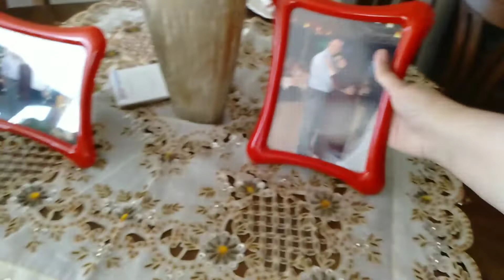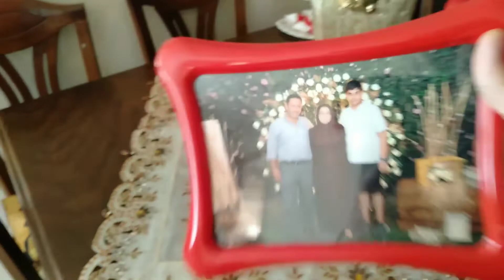VLOG ❤️❌NİYE YOKTUM❌COK AĞRIYOR ❌KURABİYEM ❌DENİZ❌HUZUR❤️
iki renkli kurabiyem ⬇️⬇️ bir çay bardağı sıvıyağ bir buçuk su bardağı pudra şekeri bir yumurta bir paket margarin vanilya kabartma tozu kakao aldığı kadar un ve isteye bağlı kakao